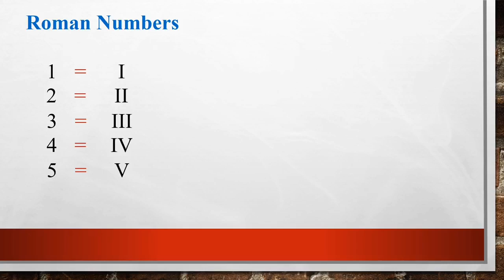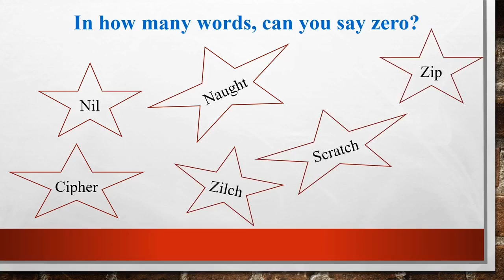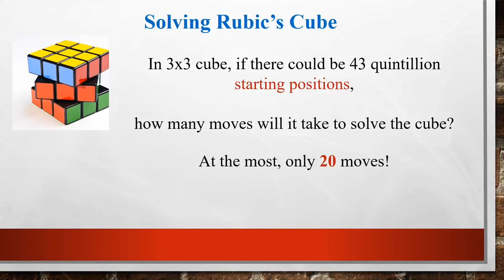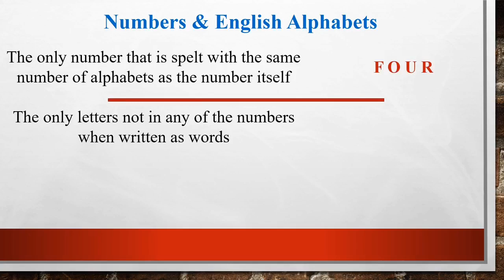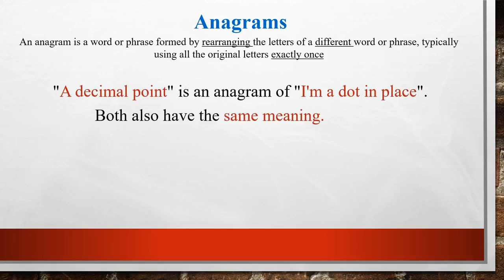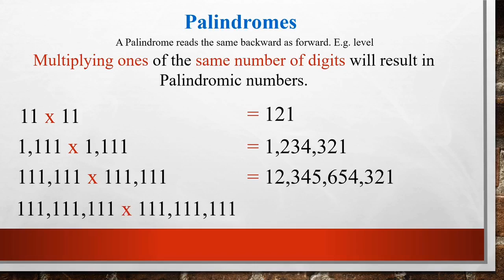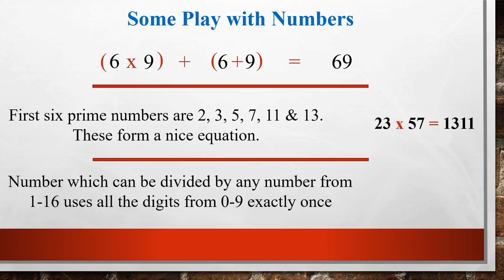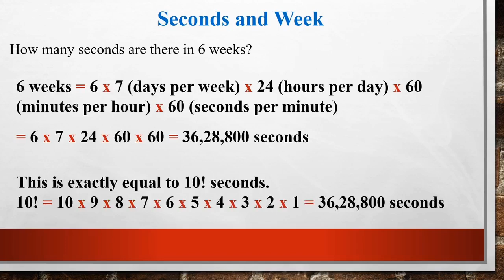Simple Math Tricks you weren't taught at school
Maths, Mathematics, Math tricks, math trivia, interesting mathematical facts, numbers and alphabets, anagrams, palindromic numbers, roman numbers, synonyms of zero, solving Rubic's cube, decimal fractions of seven, magic of nine, relationship between seconds and weeks